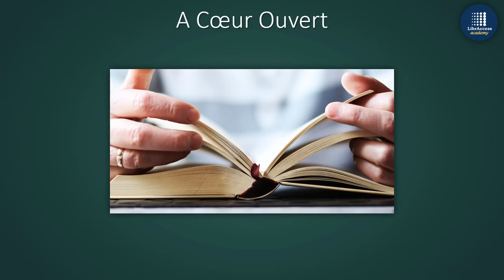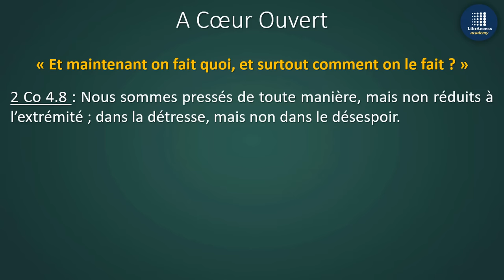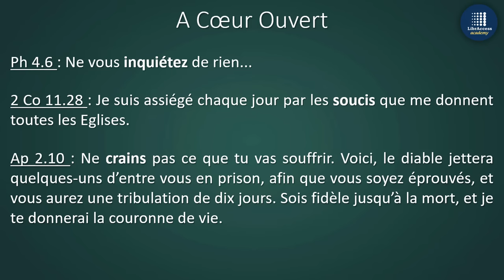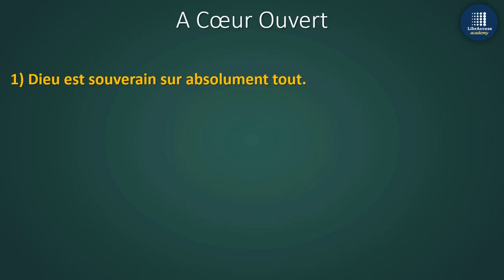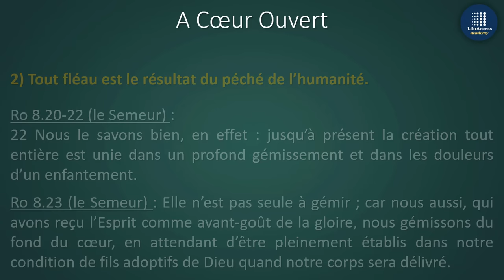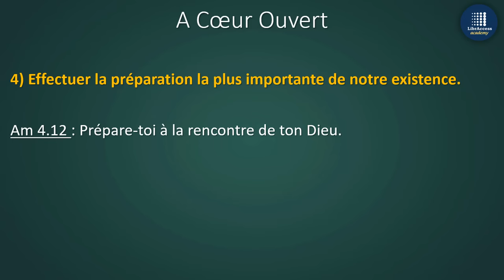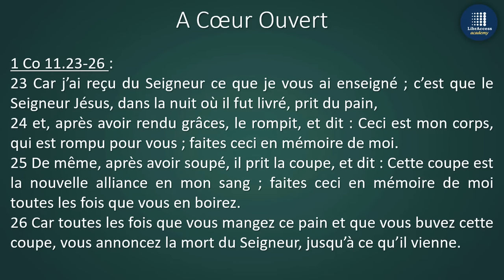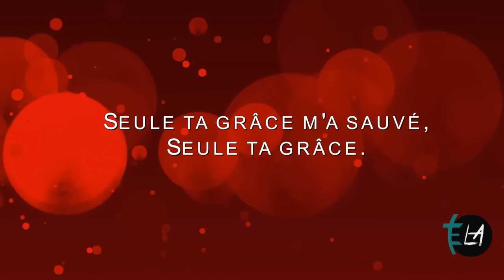A Cœur Ouvert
Bienvenue à ce culte virtuel de l'église LibrAccess ! Je vous parle, comme l'indique le titre, à cœur ouvert, mais avec le support de la parole de Dieu. Nous partagerons dans cette vidéo 4 réflexions sur la crise que nous connaissons actuellement. Que le Seigneur vous fortifie et vous bénisse tous. Eric Babef.
Si vous voulez nourrir votre esprit et mieux connaître la parole de Dieu, rendez-nous visite en cliquant sur ce lien :